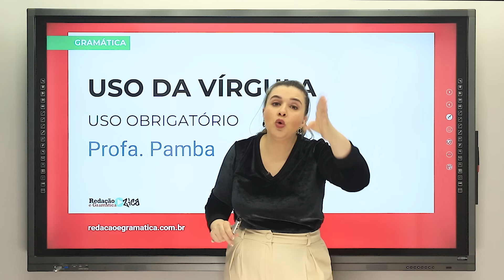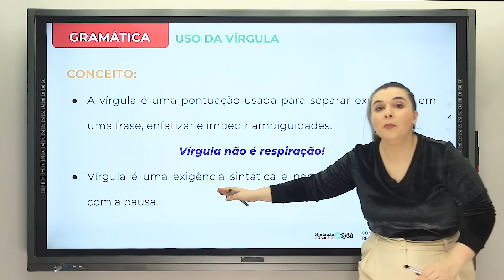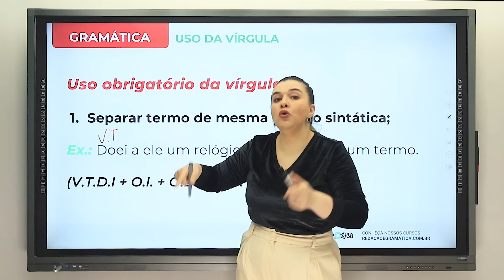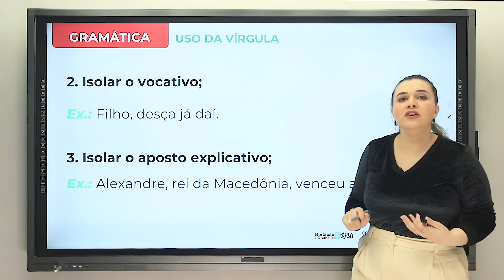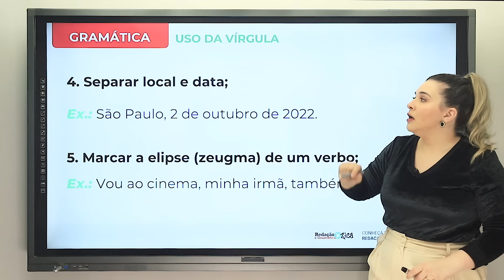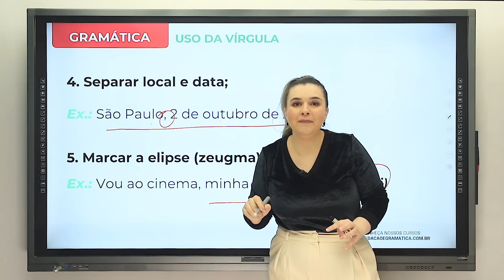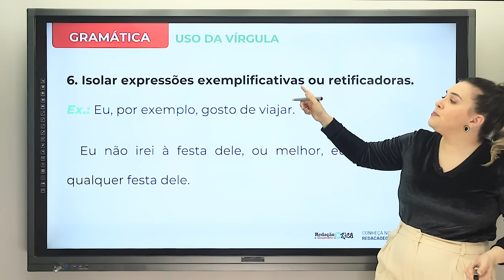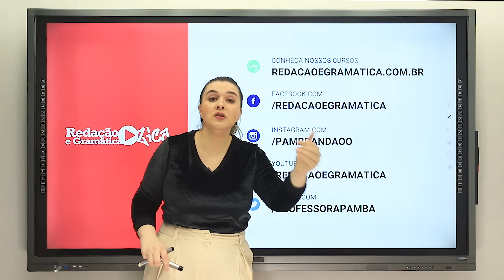QUANDO USAR A VÍRGULA? USO OBRIGATÓRIO DA VÍRGULA - Profa. Pamba